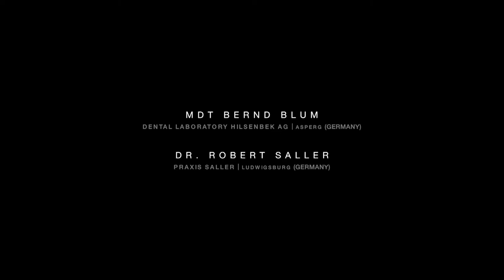Complete Prettau® zirconia restoration on implants | Zirkonzahn.Galleries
Case made by MDT Bernd Blum & Dr. Robert Saller (Germany, 2017)